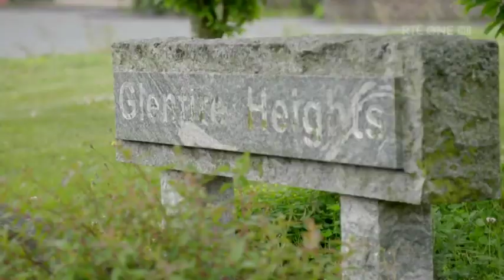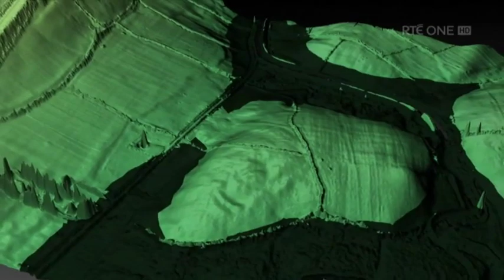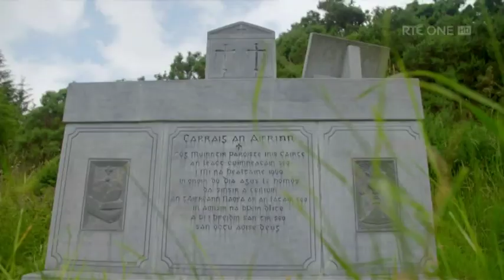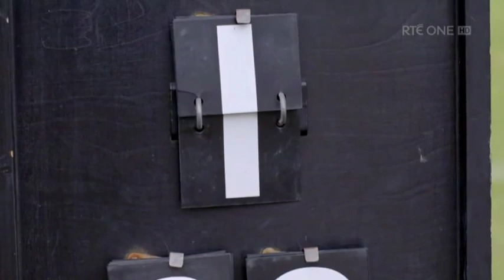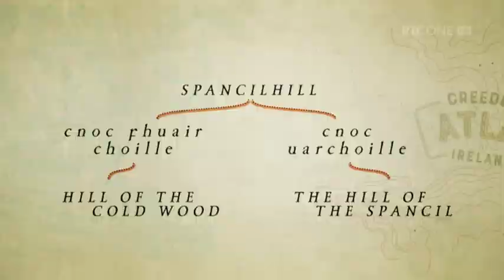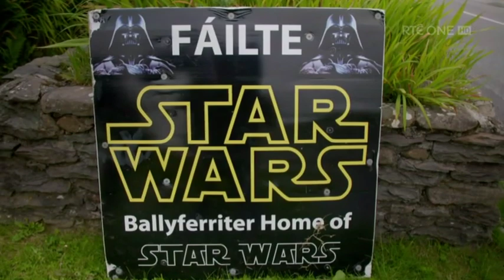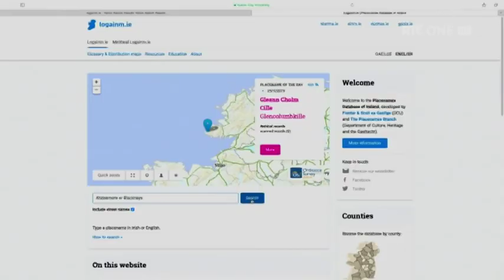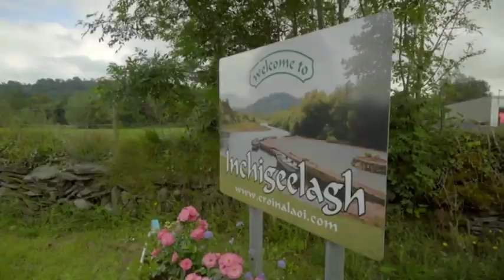Creedon's Atlas of Ireland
Episode 3 , Filmed June 2019 and aired in August